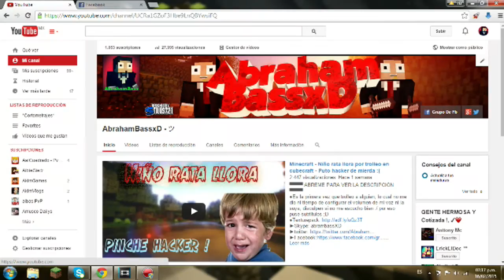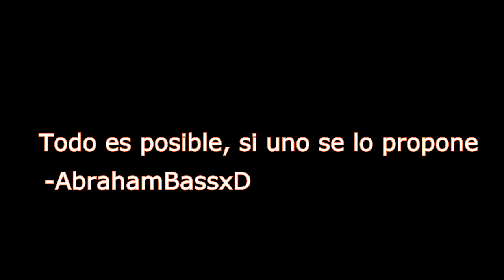Muchas gracias por todo ! c: - Pre-Especial 1k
▀▀▀▀ ABREME PARA VER LA DESCRIPCIÓN ▀▀▀▀
*PROXIMO VIERNES : Especial 1k - Parodia musical de minecraft